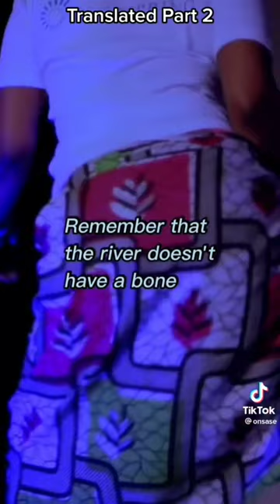Papa Lolo English translation - Mose Fan Fan English translation